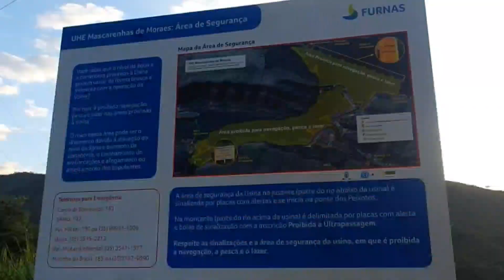DEVOLTA AO PARAÍSO